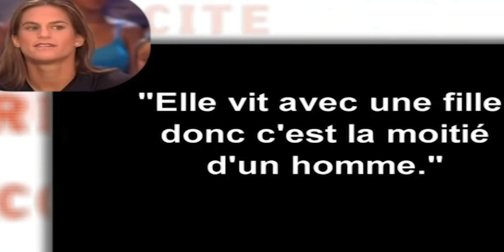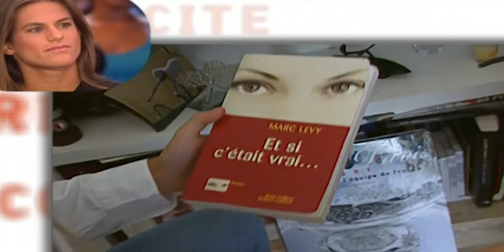"Je suis bien et je les emmerde !" : Les confidences d'Amélie Mauresmo sur son homosexualité (ONPP)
Invitée dans l'émission "On ne peut pas plaire à tout le monde" en septembre 2002, Amélie Mauresmo se confiait sur sa carrière.